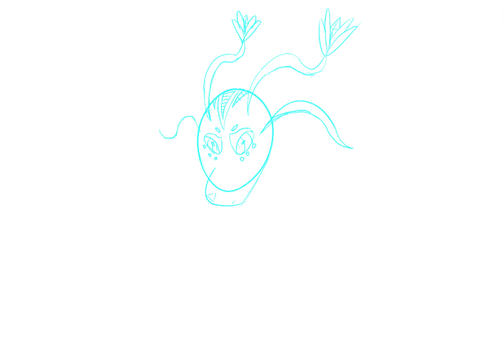Oc lotus the lotus flower doggo speedpaint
Design character and art all mine